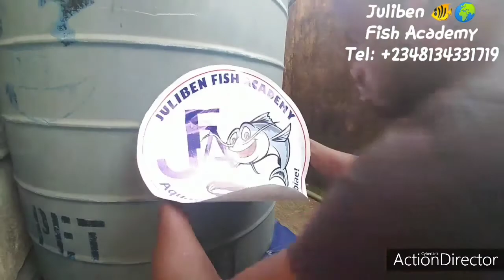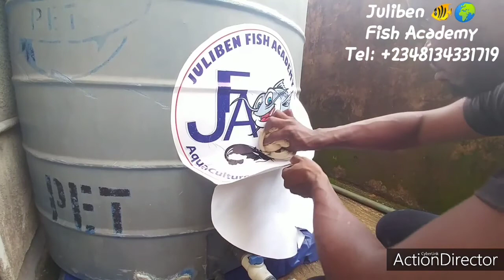HOW TO DESIGN A VENTILATED LID AND BRANDING YOUR FISH TANK